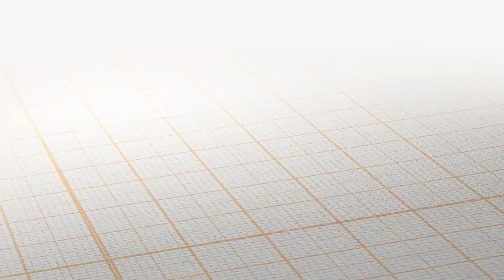Corner 3BHK Flat with 2 Balcony | 3bhk flat in Delhi | flat in uttam nagar | Flat in Dwarka mor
L type Corner flat with 2balcony | furnished 3bhk flat | flat in uttam nagar

L type corner 3bhk Flat fully furnished 90% loan Ready society flat apartment in Uttam Nagar Delhi for sale

Sanvi Real Estate presents to you L Type corner 3 BHK flat apartments builder floor Saste daam mein. Fully- furnished, ready to move in, metro station ke najdeek.  Modern interior, parking facility this all you always dreamt of. Visit today.

Sasta Makaan|3BHK Metro Ke Pass | 90% Home Loan

Timecodes

00:24 - Cinematic View
01:40 - Outside View
02:32 - Inside View
04:07 - Drawing Room
06:51 - First (Master) Bedroom
09:00 - Modular Kitchen
13:10 - Second Bedroom
14:48 - Third Bedroom

" REGISTERED OFFICE:-

"SANVI REAL ESTATE PVT. LTD."
A-78, Mansa Ram Park, Uttam Nagar, New Delhi Near pillar no. 750

👉 Near School & Hospital.
👉 Society Flat
👉 Near Dwarka Mor Metro station.
👉 Connectivity & Dwarka Mor Both roads.
👉 Wide roads. & more.

 3BHK Flat in Uttam Nagar Specifications:-
* 3 Bedroom
* 2 Washroom
* Modular Kitchen
* Drawing Area
* 2 Balcony
* Different Fan Ceilings in Every Room
* Lift
* Car Parking
* Modern House Elevation

Area -  90 Gaj (Usable Area)
Price:  43.5 lac (Semi-furnished )
Call For a Fully Furnished
Our Previous Flats Videos 👇👇👇👇👇

👉 1bhk flat for sale | near metro station | Near Dwarka & High School
👉 Uttam Nagar: 80 गज का  2 BHK Flat for Sale | Find Your Perfect Home Today! Near Dwarka Metro Station
👉 Move from a Rented House to Own a Dream Home | Luxurious 2Bhk Flat for Sale | Uttam Nagar near Metro
👉 सस्ते कीमत में  70 गज का 3 Side Open 2 BHK flat in Uttam Nagar Society | Near Metro Station
👉 सस्ते कीमत में बड़ा 2 BHk Flat For Sale  | Near Metro Station | Flat in Uttam Nagar
👉 900 sqft New 3 BHK Flat at low price | Latest Design 3 BHK Flat | Buy New Flat in Uttam Nagar
👉 110  गज का 2 Side Open Flat with 2 Balcony 3 BHK Flat for sale in Uttam nagar | Independent Flat
👉 New 3BHK Flat for Sale | 3Bhk Independent Flat in Uttam Nagar | Builder Floor Near Dwarka Metro
👉  Fully Furnished 2 BHK Flat in Dwarka Mor | 2BHK Flat in Uttam Nagar Delhi | 2BHK Ready to move flat
👉 2 BHK Flat in Mohan Garden Dwarka Mor | Home Loan from LIC | 2BHK Flat in Uttam Nagar Delhi

Sanvi estate,
3BHK Flat for Sale in Uttam Nagar,
100 Gaj ka Luxurious Fully furnished Flat,
Society Flat,
Sanvi Real Estate,
3bhk house,
3bhk interior design,
3bhk interior design flat,
modern 3bhk interior design,
3bhk interior design low budget,
flat in uttam nagar,
3bhk flat,
3bhk flat in delhi,
3bhk flat in delhi fully furnished,
3bhk flat in uttam nagar,
3bhk flat for sale,
society flat,
builder floor,